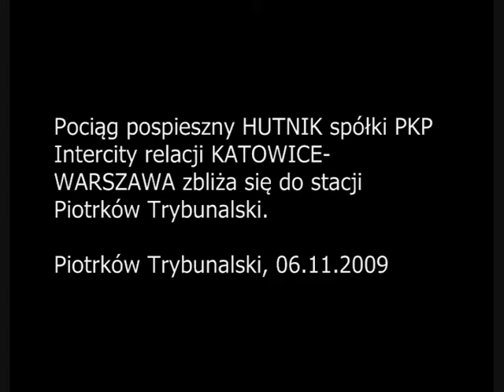Opóźniony Hutnik P41108 (Katowice-Warszawa) zbliża się do stacji PT.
Pociąg pospieszny Hutnik P41108 z 14-minutowym opóźnieniem mija nastawnię wykonawczą PT2 i zbliża się do stacji Piotrków Trybunalski. Godzina 9:28, wg rozkładu 9:14.